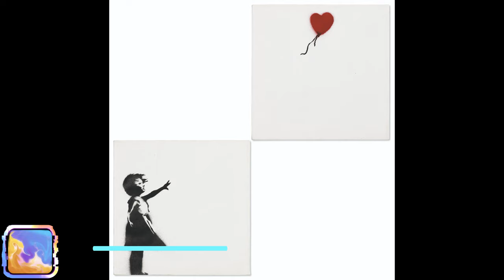The 20 most expensive paintings sold at auction in October 2021. Contemporary Art. 4K | Ars Tibi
🎨 The 20 most expensive paintings sold at auction in October 2021. Contemporary Art. 🎨

20. Jadé Fadojutimi. Myths of Pleasure.
sold at Phillips Auction in October 2021 for £1,172,000

19. George Condo. Whistler's Father.
sold at Sotheby's in October 2021 for 12,880,000 HKD (1,420,000 EUR)

18. YAYOI KUSAMA (B. 1929). My Life.
sold at Christie's in October 2021 for GBP 1,222,500

17. George Condo. The Showgirl.
sold at Phillips Auction in October 2021 for £1,232,500

16. YOSHITOMO NARA (B. 1959). 1, 2, 3...
sold at Christie's in October 2021 for USD 2,070,000

15. Bridget Riley. Red Return.
sold at Sotheby's in October 2021 for 1,527,500 GBP

14. George Condo. Untitled (Artist and Muse).
sold at Sotheby's in October 2021 for 16,510,000 HKD (1,820,000 EUR)

13. Marlene Dumas. The Believer.
sold at Phillips Auction in October 2021 for £1,656,000

12. YAYOI KUSAMA (B. 1929). Infinity-Nets (OPQR)
sold at Christie's in October 2021 for GBP 1,702,500

11. YAYOI KUSAMA (B. 1929). Infinity-Nets (GKT)

10. Flora Yukhnovich. I'll Have What She's Having.
sold at Sotheby's in October 2021 for 2,253,500 GBP

09. Cecily Brown. Unfurl the Flag.
sold at Sotheby's in October 2021 for 25,585,000 HKD (2,830,000 EUR)

08. GEORGE CONDO (B. 1957). Heads and Toes.
sold at Christie's in October 2021 for GBP 2,422,500

07. MARK BRADFORD (B. 1961). How you like it daddy...
sold at Christie's in October 2021 for GBP 2,772,500

06. BANKSY. Girl with Balloon (Diptych).
sold at Christie's in October 2021 for GBP 3,042,500

05. CECILY BROWN (B. 1969). There’ll be bluebirds.
sold at Christie's in October 2021 for GBP 3,502,500

04. Adrian Ghenie. The Death of Charles Darwin.
sold at Sotheby's in October 2021 for 54,920,000 HKD (6,080,000 EUR)

03. DAVID HOCKNEY (B. 1937). Guest House Garden.
sold at Christie's in October 2021 for GBP 5,800,00

02. Yoshitomo Nara. Under the Hazy Sky
sold at Sotheby's in October 2021 for 68,708,000 HKD (7,610,000 EUR)

01. Banksy. Love is in the Bin.
sold at Sotheby's in October 2021 for 18,582,000 GBP